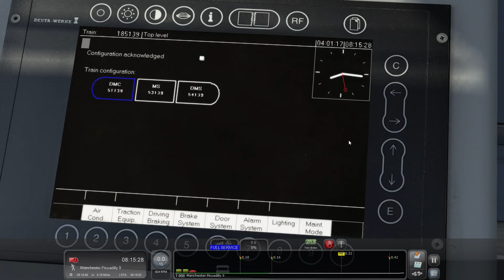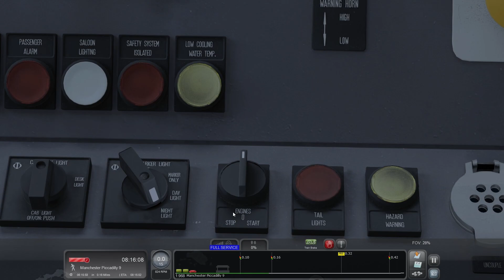Train Simulator Classic | Class 185 TPE | Hope Valley Route | Let's Play | Gaming Video | HD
Here is my latest let's play gaming video of Train Simulator Classic and here I am using the Class 185 in TPE livery on the Hope Valley part of the Midland Mainline Route. A shorter video due to the game deciding to crash on me. Oh well I will do a longer video of this later once I sort out the problem.